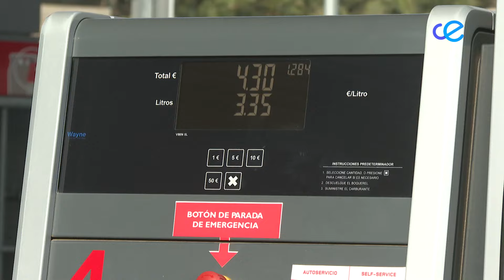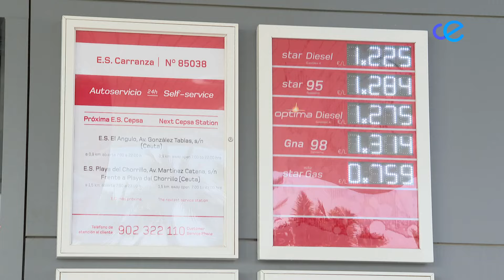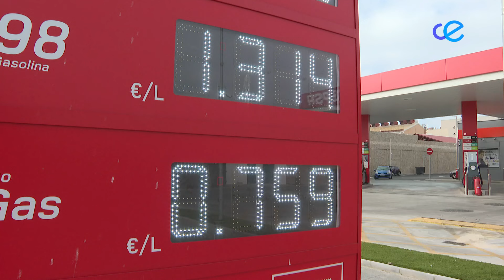El precio de la gasolina y el diésel en Ceuta, el más barato desde 2021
La temporada estival es el momento en el que más aumenta la demanda de gasolina y diésel. Hoy, los conductores de Ceuta que tengan que llenar sus depósitos están de enhorabuena porque el precio de los carburantes cae hasta niveles de 2021. Eso sí, continúa siendo casi un 50 por ciento más cara que en 2016